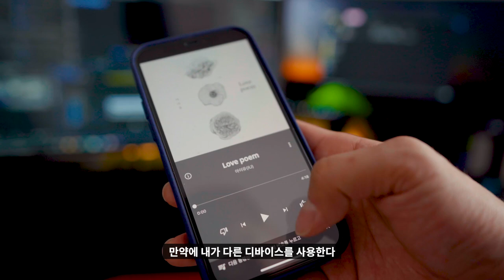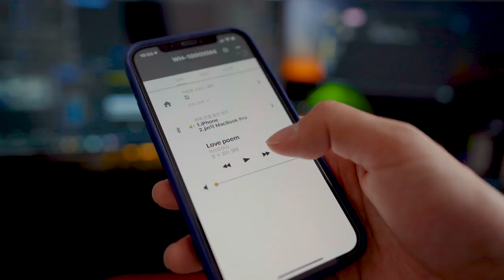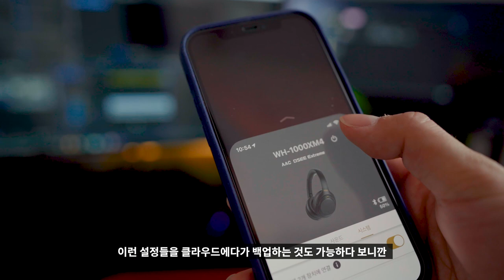🎧 [리뷰] 소니 WH1000XM4 헤드폰 특징과 장점 알려드림 (퇴근 후 힐링방법도) | 힐링루틴 프라이빗힐링 몰입의즐거움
"본 영상은 소니코리아로부터 체험단을 통해 제품을 무상으로 제공받았으나 저의 주관적인 의견을 바탕으로 제작되었습니다."

저번 간단한 리뷰 이후에 계속 잘 사용하고 있는데요.
사용해보면서 느낀 장점들과 살짝은 아쉬웠던 부분들을 공유하고, 1000XM4를 어떻게 활용하고 있는지 힐링방법에 관하여 알려드리겠습니다!